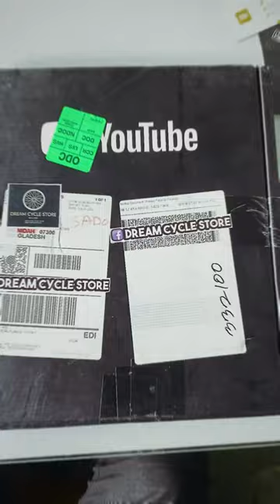Silver play button of dream cycle store